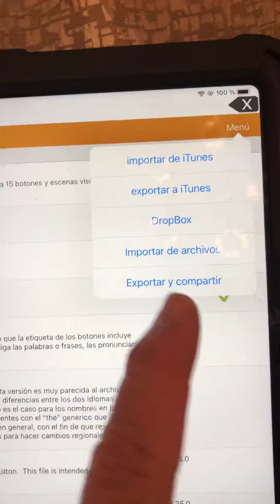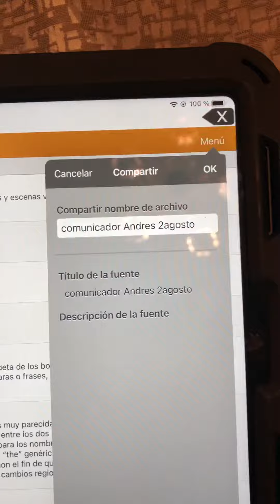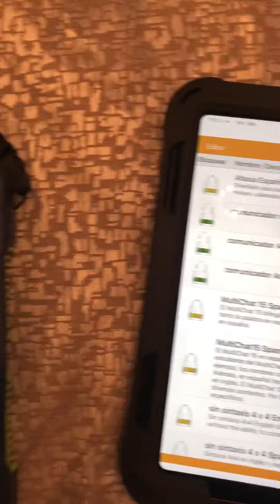Como compartir actualización de la aplicacion touchchat a otro ipad